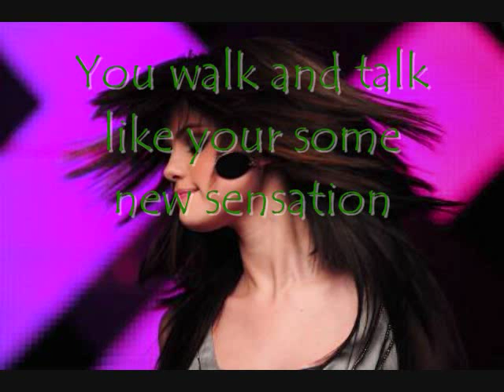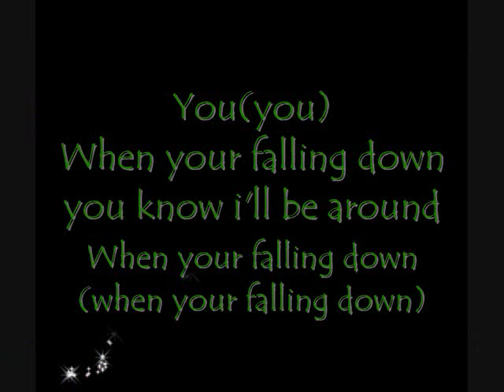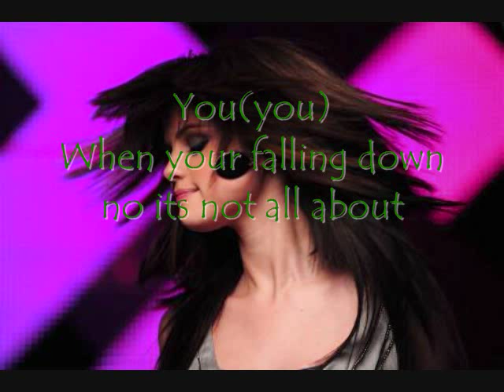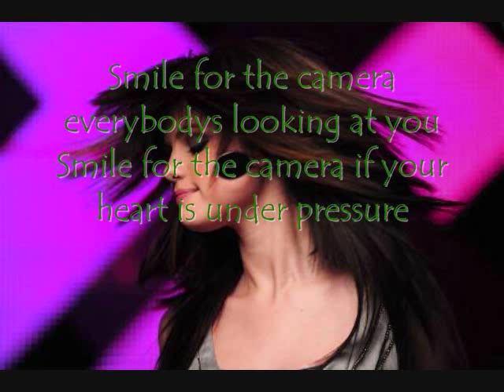Falling Down- Selena Gomez with Lyrics on Screen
Hey Guys
be sure to watch Wizards Of Waverly Place The Movie Today ! it premiers today at 5 on channel 90 and on 8pm on channel 51!
I just watched it on channel 90, it's all action packed, really awesome .

~Lyrics~
You walk and talk
Like you're some new sensation
You move in circles
You don't need an invitation
You spend your money
You can't get no satisfaction
You play it right so you can get the right reaction

It won't be long, my darling
Pick up the phone, nobody's on it
Where are your friends now, baby?
How's anyone suppose to be there for

And you're falling down
The world starts spinning out
Now it's not all about
You know I'll be around
When you're falling down, falling down

What's out of place when you look into the mirror?
The truth is blurry but the lies are getting clearer
Your eyes are fixed, your smile is so elastic
You gave me roses but they're all just made of plastic

(Smile for the camera, everybody's looking at ya)
(Smile for the camera, cause they're all about to trash ya)
(Smile for the camera, camera, camera, smile for the camera
Who's gonna catch ya?)

(Smile for the camera, cause they'You walk and talk

xxxxxxxxxxxxxxxxxxxxxxxxxxxx
Amber